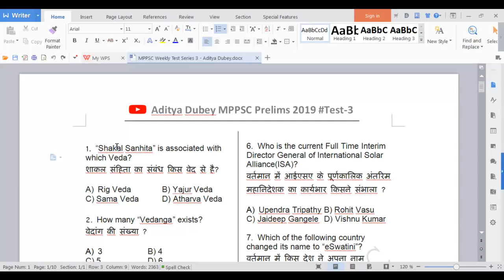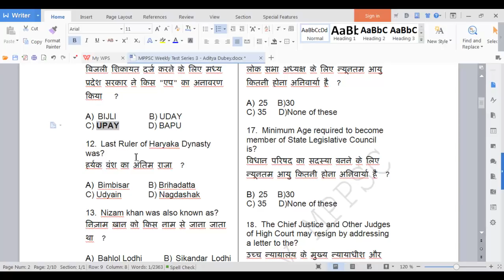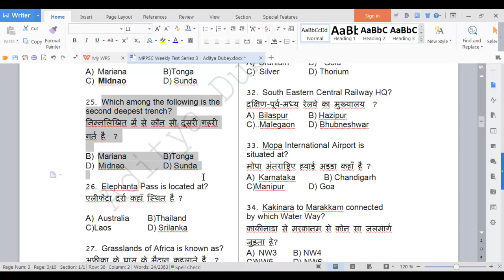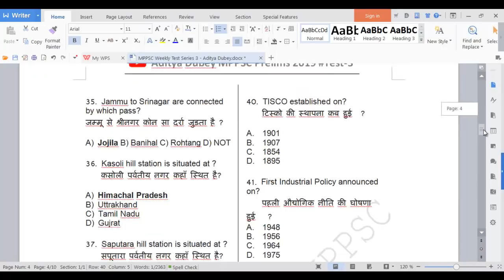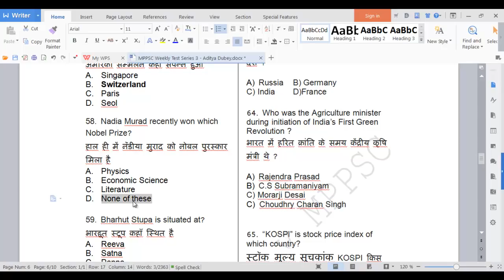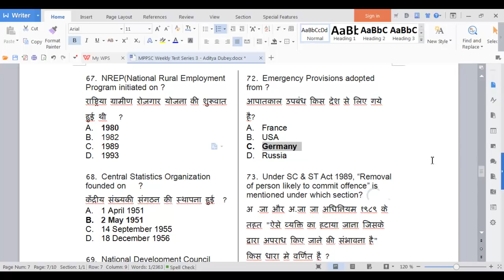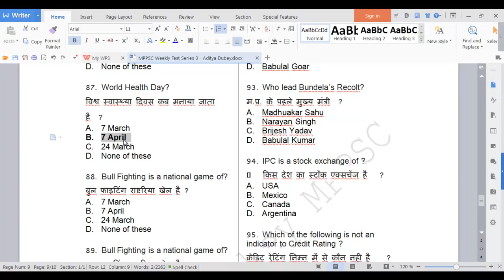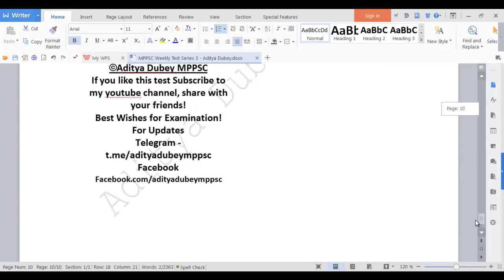MPPSC Prelims 2019 Test Series - 3 - [Hindi/English] - by Aditya Dubey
MPPSC Prelims 2019 Test Series - 3 - Aditya Dubey

Download PDF

MPPSC Mains Paper 2 Playlist from here -